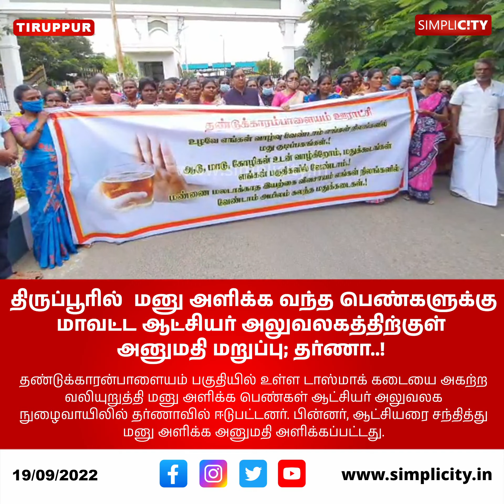திருப்பூரில் மனு அளிக்க வந்த பெண்களுக்கு மாவட்ட ஆட்சியர் அலுவலகத்திற்குள் அனுமதி மறுப்பு; தர்ணா..!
Protest erupts as women allegedly not allowed into Tiruppur collector office to submit grievance